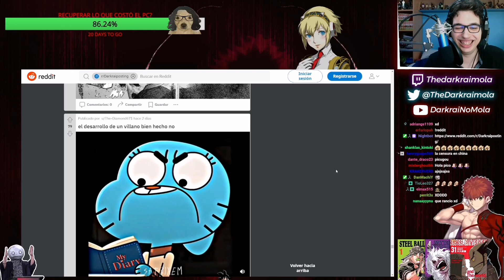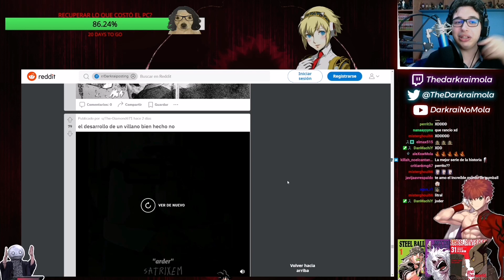El mayor Villano de la ficción